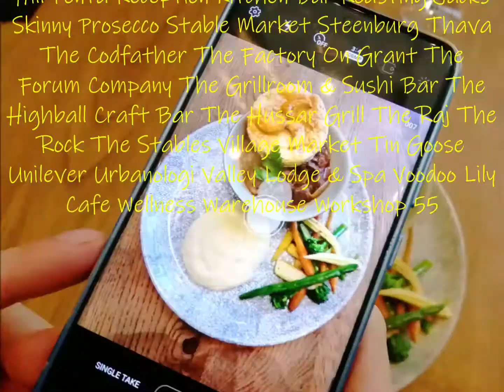DineJoziStyleRestaurantPromotions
We believe in supporting local business. This has never been more important for South Africans than today. The COVID pandemic has decimated our hospitality industry and everybody is encouraged to support local business in any way possible. Spend your money, and spread the word, supporting local.

DineJoziStyle is a social media activation that promotes restaurants online. It’s a powerful marketing tool that engages people through social media with exciting editorial content, fabulous photography and videos, and digital media partners. Our 18,500 followers on social media are affluent, aspirational, and influential. Our social campaigns can reach 350,000 people effortlessly and cost-effectively. DineJoziStyle raises brand awareness, increases engagement, and delivers tangible results.

If you're opening a new restaurant, promoting a new menu, or need help marketing your restaurant, you just need DineJoziStyle because we reach more people at a fraction of the cost of traditional media and marketing.

JoziStyle is offering a bespoke DineJoziStyle marketing package for your favourite restaurant. All you have to do is nominate them by tagging them on Facebook or Twitter with the hashtag DineJoziStyleRestaurantPromotions. If they win a DineJoziStyle social media activation you will be the first person to make the guestlist.

The DineJoziStyleRestaurantPromotions prize includes a social media activation through an online competition on Facebook, Instagram, Twitter, YouTube and LinkedIn. The DineJoziStyle event will be followed by a blog post and promotional video.